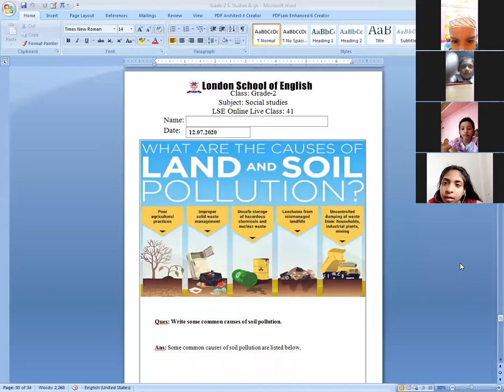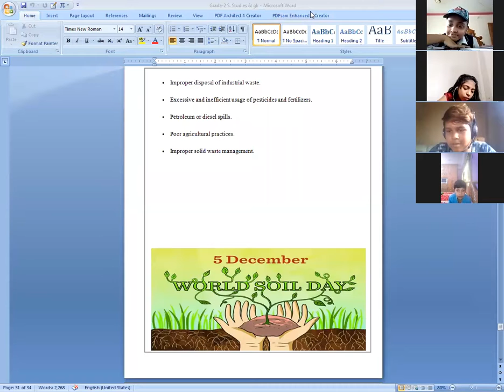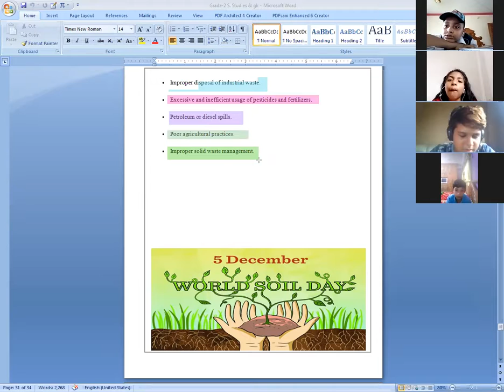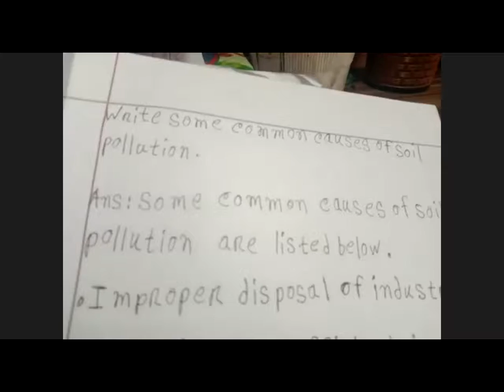LSE Online Live Class. London School Of English, Keraniganj, Dhaka, Bangladesh.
Here is a clip of a class dated 12th July, 2020 for Grade-2, Social Studies taken by Vabna Akter.